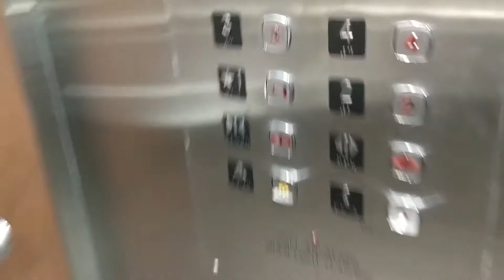GDG VLOG 0001: Marketing in Toronto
The first in my new VLOG series about building a graphic design company in Toronto. In this episode I meet with Markettap and purchase a marketing plan.